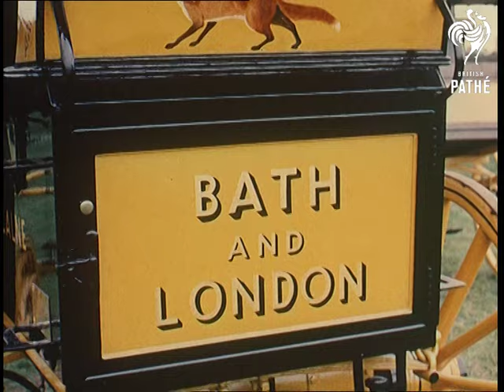Stage Coaches (1961)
Central London.

High angle shot of a busy London street, a red double-decker drives past.  Medium top shot of cars in a traffic jam.  M/S of a red double-decker turning a corner.

Luton, Bedfordshire.

M/S of a 'Curricle' carriage pulled by two white horses riding towards the camera.  Panning shot of the carriage being driven by a young woman in tweed, Christine Mossman.  C/U of Christine, panning shot to a man in a top hat, John Dick, sitting in the back of the carriage. Point of view shot, taken from the driver's seat, of the two white horses.  M/S of the carriage riding around the field.  L/S of a large coach pulled by two black horses driving around the field past several parked carriages.  M/S of the same coach riding towards the camera.  Panning shot of a little girl, Marilyn Lemmons, driving a cart pulled by a goat past a row of parked carriages - "goat carts were used a lot for delivering milk".

M/S of a stagecoach parked next to an old disused double-decker bus, panning shot to a dilapidated State Chariot that Mr. George Mossman, Christine's father, is renovating - the Mossman family have a collection of sixty coaches, carriages and carts.  Mr. Mossman demonstrates how efficient the suspension is on the State Coach by rocking it.  C/U of the suspension springs bouncing.  C/U of a hand opening the door of the coach.  Mr. M. unfolds a staircase attached to the door, he then reaches in and takes out a big solid-looking hot water bottle.  Mr. M. climbs into the carriage and demonstrates how a wealthy passenger could ask the coachman to stop by pulling a string attached to his buttons.  M/S of Mr. M leaning out of the front of the carriage pulling the string.

Panning shot of a line of carriages, coaches and carts of different sizes standing in a field being attended to by Christine and Dorothy Cripps.  What started as a hobby has now turned into a business for the Mossmans - the vintage vehicles are hired out for use in films.  M/S of Dorothy cleaning the window of a stagecoach.  M/S of Dorothy climbing onto the roof of the coach.  M/S of  Dorothy arranging the seat cushions on the roof and polishing a long trumpet.  C/U of the back of the coach with words - 'Beaufort Hunt, Bath, London' and a fox painted on it - the Duke of Beaufort was a regular passenger up until 1835.  Dorothy opens a hatch at the back of the coach revealing buckets and other paraphernalia.

M/S of a young woman taking down the hood of a small buggy - named the Spider Phaeton - before attaching a shaft to the front - "Lord Lonsdale, famous for the belt he gave to boxing, owned it originally, and the colours are exactly the same as they when he first rode it to the National Sporting Club".  M/S of two white and two black horses being led across a field.  The horse are harnessed to the Beaufort stage coach.  C/U of a woman holding two of the horses while they are harnessed.  M/S of Mr. M. climbing onto the driving seat of the coach.  He pulls a tartan blanket over his knees and flexes his riding crop.  Panning shot of Mr. M. driving the coach across the field.

Mute neg goes out of sync with track neg - please use print.
 FILM ID:159.04